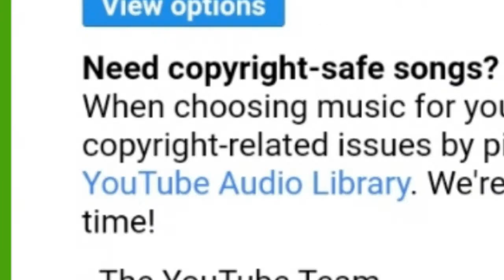I got a letter